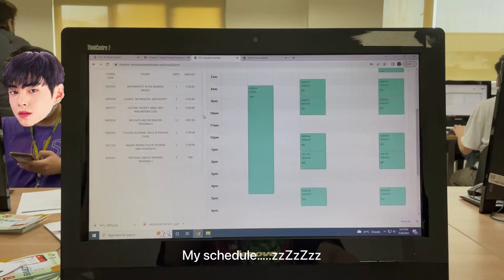School and Trinoma Mini Vlog 🧸💞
Music used in this video:
★ Castle (Prod. by Lukrembo)